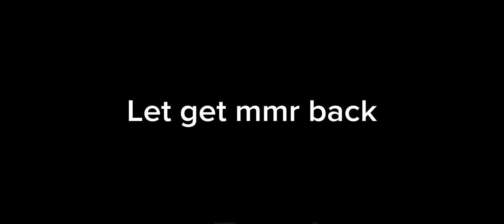HOW TO PLAY GUSION MIDLANE WITH PETRIFY IN SOLO Q | Mobile Legends